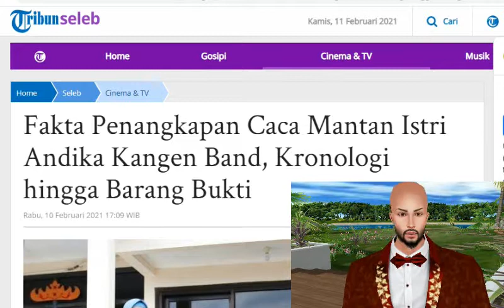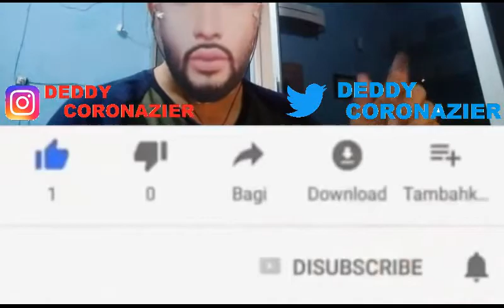Fakta Penangkapan Caca Mantan Istri Andika Kangen Band, Kronologi hingga Barang Bukti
Mantan istri Andika Mahesa vokalis Kangen Band, Chairunissa alias Caca ditangkap polisi karena kasus narkoba.
Mantan istri vokalis Kangen Band ini diamankan di bilangan Antasari, Bandar Lampung, pada Senin (8/2/2021) malam.
Berikut fakta penangkapan Caca, mantan istri Andika Kangen Band yang Tribunnews.com himpun.